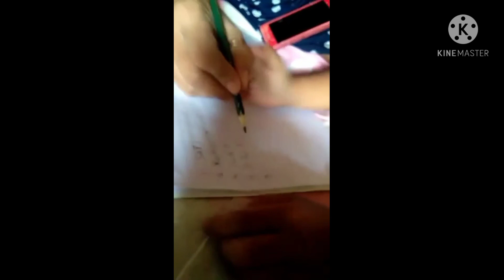NONTON KEYSA BELAJAR YUK GAIISS🤗 DIJAMIN SERU😁 MATANYA KOK BISA GITU YA🤔 TONTON SAMPAI HABIS GAIS